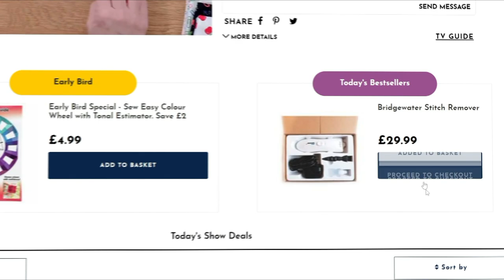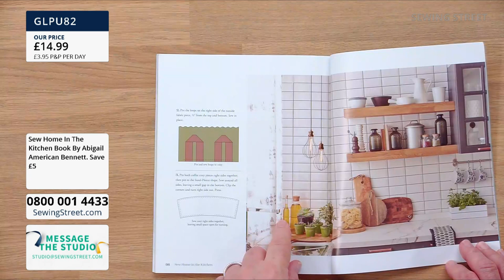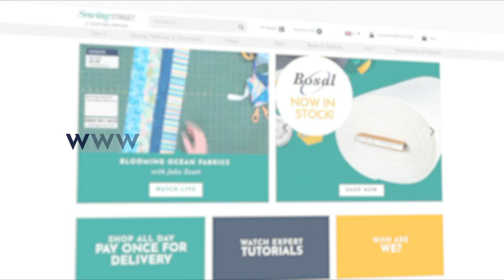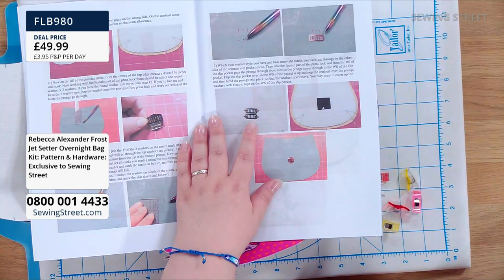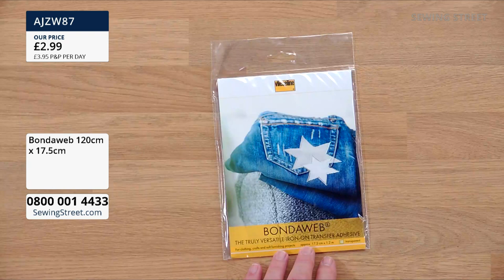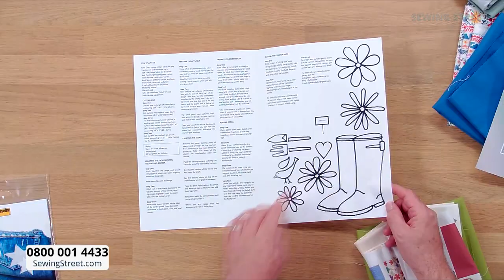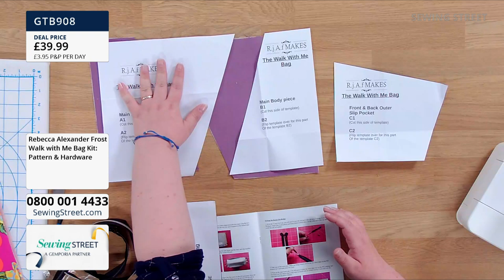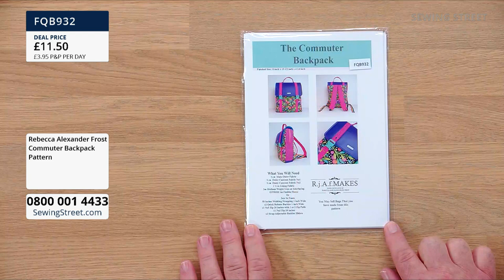Sewing Street – 14/07/2021 – Join John Scott with guests Becky Alexander Frost and Jules Mayouf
Hour 1: 0:00:00
Table Accessories with Jules Mayouf

Hour 2: 1:02:00
Jet Setter Overnight Bag with Becky Alexander Frost

Hour 3: 2:02:00
Helen Newton Cushions with Jules Mayouf

Hour 4: 3:02:00
Walk with Me & Commuter Backpack with Becky Alexander Frost